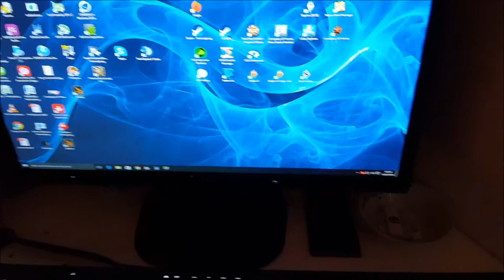Company of Heroes 2 - ESL Cup 7 Viertelfinale - Walther (Wehr) vs Noganno (Brits) + neues Mikro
Das neue Mikro ist da!!  + COH2 1vs1,
Map: Faymonville